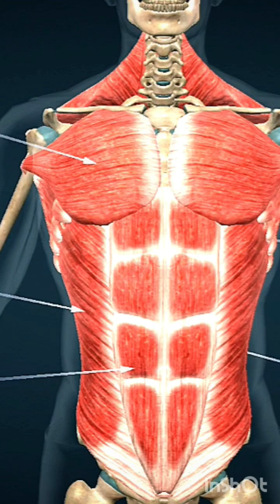Understanding Human Muscles: Types, Functions, and How They Work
Learn about the 3 types of human muscles—skeletal, smooth, and cardiac—and their incredible functions in just 1 minute! Discover how muscles work, why they're essential, and tips to keep them healthy. Perfect for fitness enthusiasts, biology learners, and anyone curious about the human body.